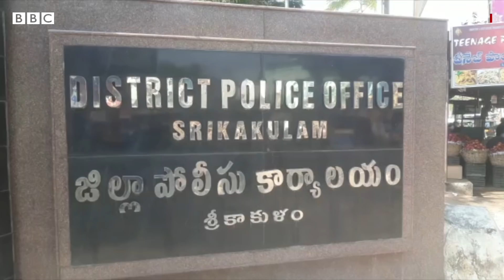Visakhapatnam – KGH Kidnap: నర్సులా నటించిన కిడ్నాపర్‌కి తెలియక బిడ్డను అప్పగించేశారు | BBC Telugu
విశాఖపట్నం కేజీహెచ్‌లో జరిగిన కిడ్నాప్ వెనుక ఎన్నో ట్విస్టులున్నాయి. ఒకరికి బిడ్డను అమ్మేందుకు, మరొకరి బిడ్డను కిడ్నాప్ చేశారు. కానీ పోలీసులు 24 గంటల్లోనే నిందితుల్ని అరెస్ట్ చేసి, బిడ్డను తల్లి దగ్గరకు చేర్చారు.